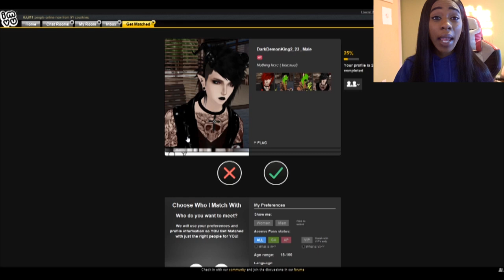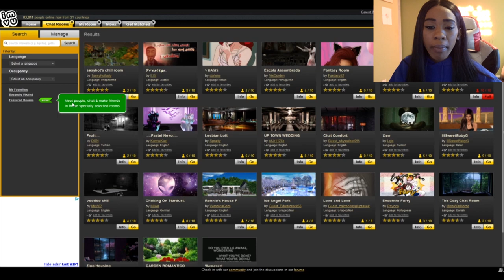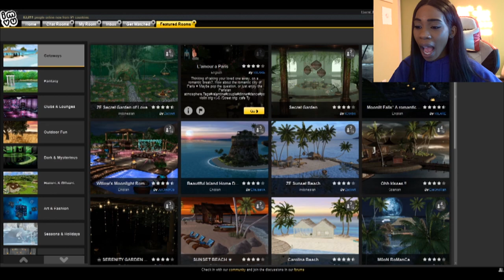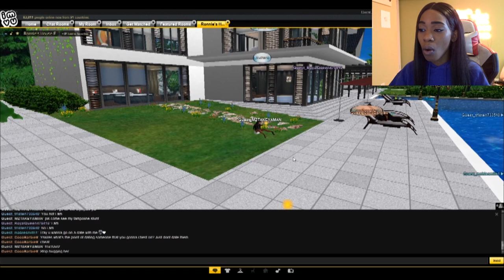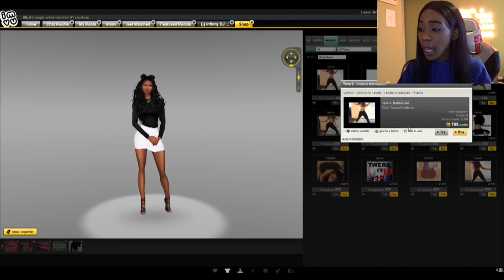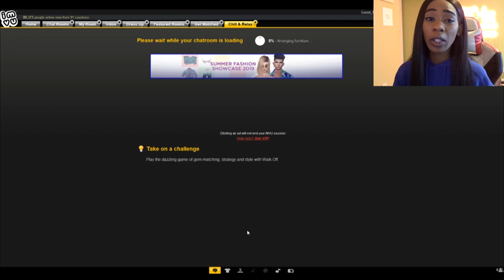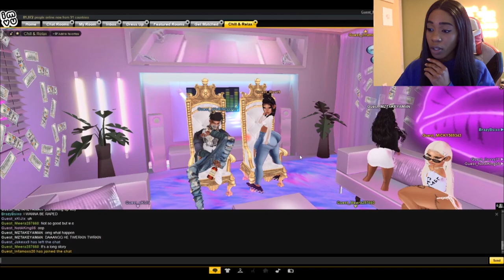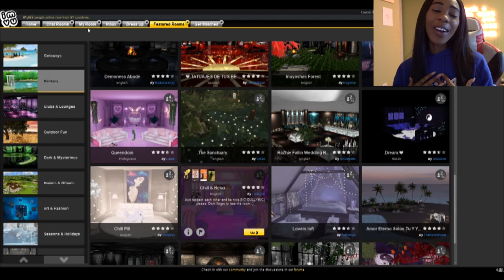PLAYING IMVU FOR THE FIRST TIME (LMAO)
HEY FITZFAM, IM BACK WITH ANOTHER VIDEO AND TODAY I WANNA TRY TO STEAL EVERYBODYS MAN ON IMVU. LETS SEE HOW THIS GOES.

DOWNLOAD MY NEW SONG

// LETS SOCIALIZE //